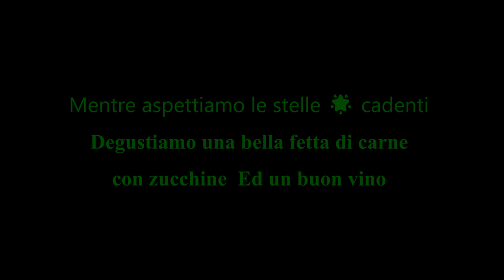Mentre aspettiamo le stelle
Mentre aspettiamo le stelle 🌟 cadenti
Degustiamo una bella fetta di carne 🥩 con zucchine
Ed un buon vino 🍷
Al corno grande 2.912 m s.l.m